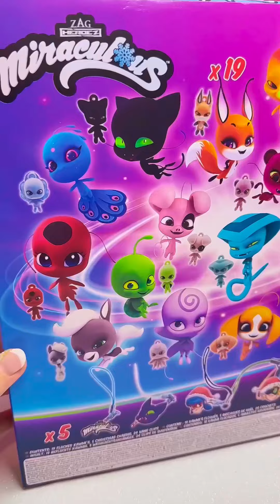Miraculous Ladybug Advent Calendar ASMR Unboxing 🎄🎁 | 24 Miniature Surprise Figures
Opening Miraculous Kwami Advent Calendar with 24 surprises